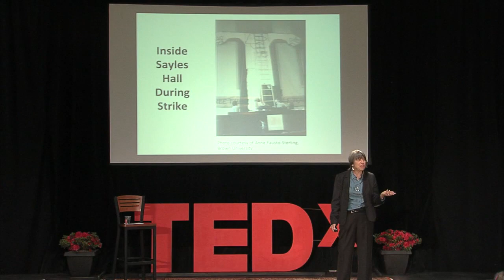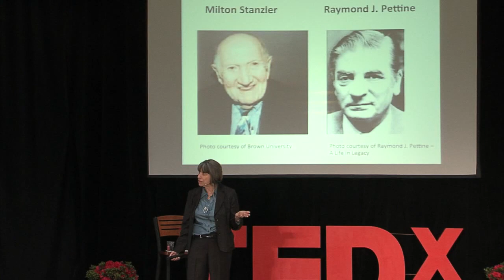Becoming a Squeaky Wheel: Louise Lamphere, Ph.D. at TEDxMosesBrownSchool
Louise Lamphere, Ph.D., is an anthropologist, gender scholar, advocate, professor at University of New Mexico, and author.